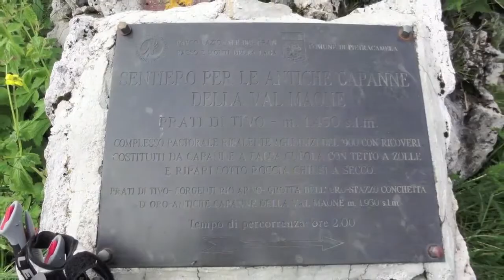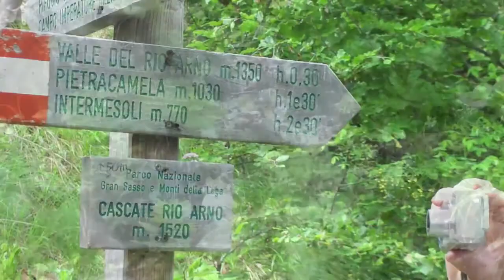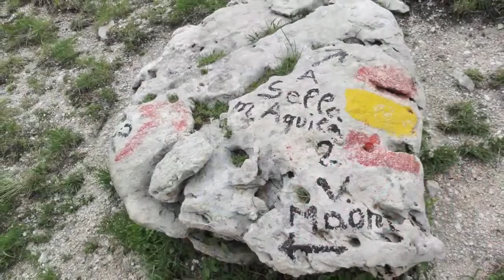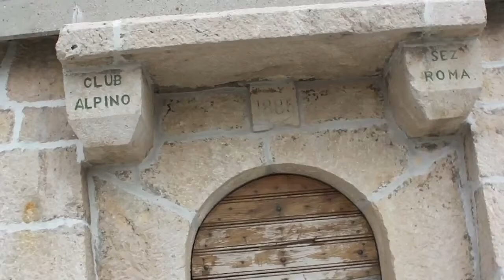Lupacchiotti sul Gran Sasso Rifugio Garibaldi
Val Maone - 15/06/2011 - Video di Piero